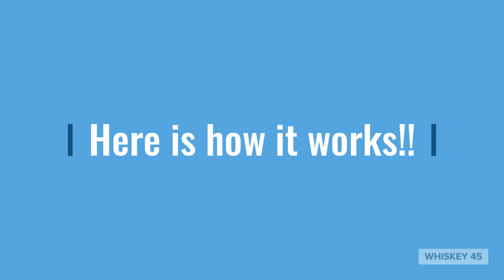Quick Draw Operation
This Video Shows the Operation of the Whiskey 45 Quick Draw Sheath with the Buck 110 folding lock blade.